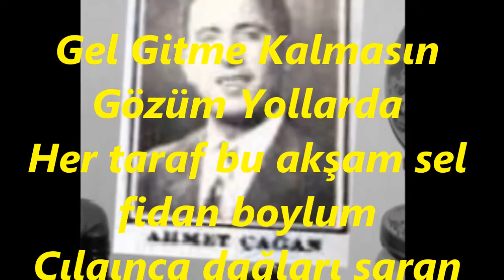Ahmet ÇAĞAN-Gel Gitme Kalmasin Gözüm Yollarda (SEGAH)R.G.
SOLİST:
*AHMET ÇAĞAN*
VİDEOYU YAPAN
*RECEP GAYRETLİ*
BESTE:  KAPTANZÂDE ALİ RIZA BEY
GÜFTE:  ÖMER BEDRETTİN UŞAKLI
USUL:  NİM SOFYAN
MAKAM:   SEGAH
Gel Gitme Kalmasın Gözüm Yollarda
Her taraf bu akşam sel fidan boylum
Çılgınca dağları saran bu karda
Geçilmez o Çamlıbel fidan boylum
Bu akşam ben gibi sen de mahmursun
İlişme kolların boynumda dursun
Karanlık geceme yıldız olursun
Gel gitme bu akşam gel fidan boylum.